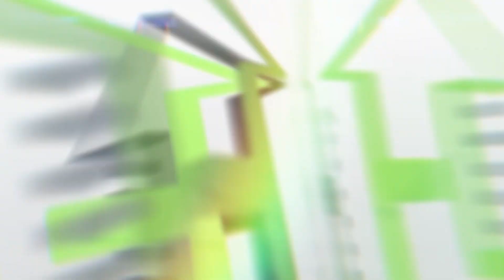SINGLE CHILD...കൂടെപ്പിറപ്പ് ഇല്ലാത്ത കുട്ടികൾക്ക് സംഭവിക്കുന്നത് !!!